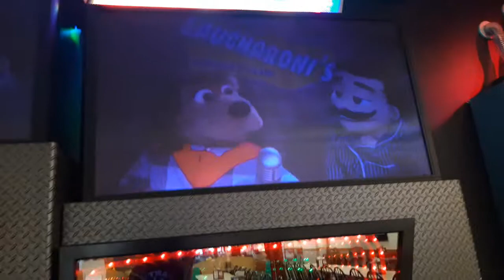Chuck e cheese show 2 2019 laughter is the best medicine version 6